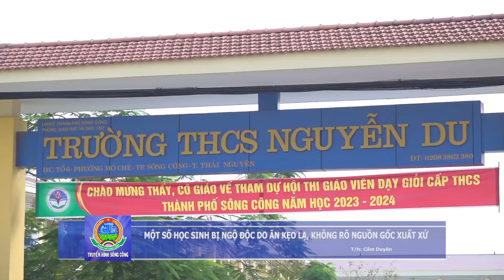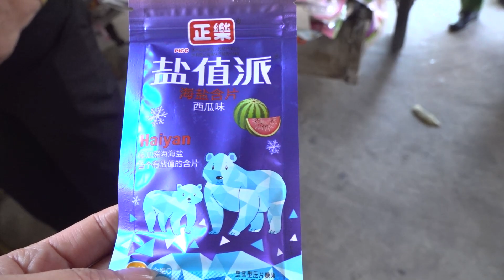MỘT SỐ HỌC SINH BỊ NGỘ ĐỘC DO ĂN KẸO LẠ, KHÔNG RÕ NGUỒN GỐC XUẤT XỨ